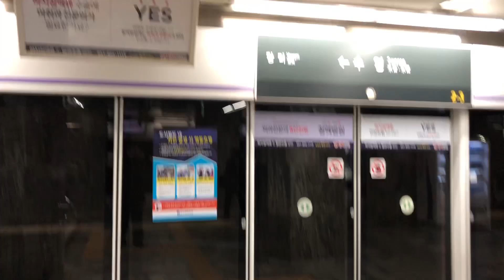수영역 환승 20181231 부산3호선에서 부산2호선 수영역으로 환승 Korea Busan metropolitan